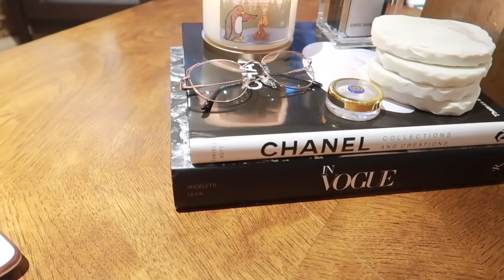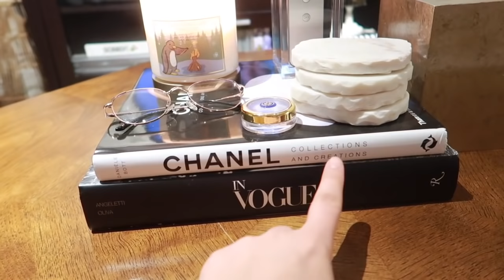DAY IN THE LIFE | FEMALE POLICE OFFICER | STEFANIE ROSE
Hi Rosebuds! HAPPY NEW YEAR! Just wanted to do a quick video to start off the new year. I am planning on doing a lot of fun videos this year and I can't wait! Thank you ALL SO MUCH for the love and support. I beyond appreciate EACH and EVERY ONE OF YOU! Enjoy! xo Stefanie

Coco Chanel Book

Vogue Book